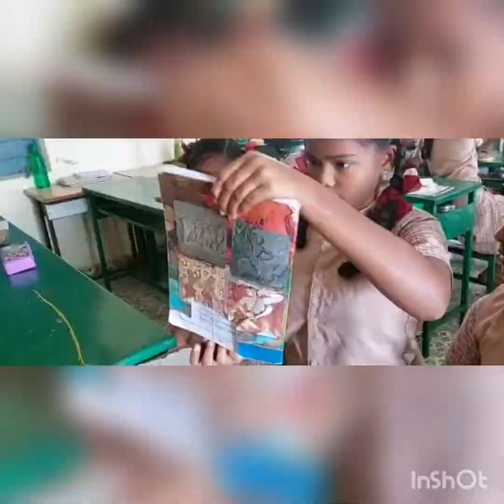PUMS, PERIYAKADAMBUR COLONY.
Bangle making. Learn a handicraft and earn your money.
கைவேலையும் கலை வண்ணமுமெ